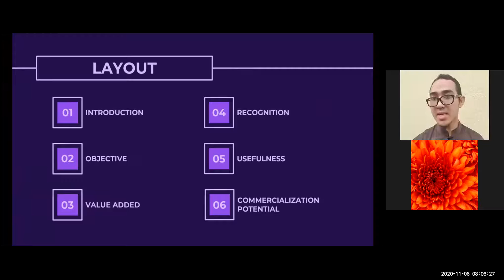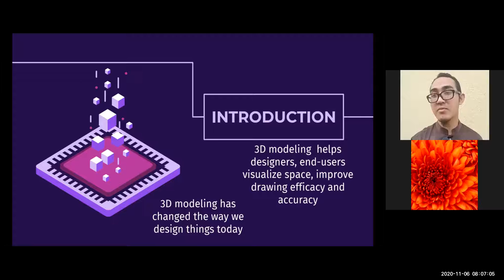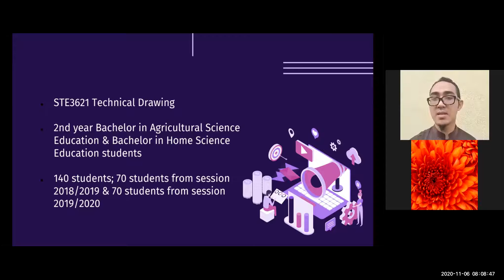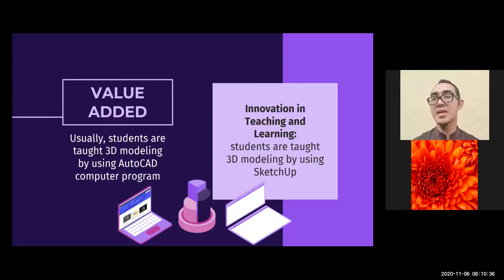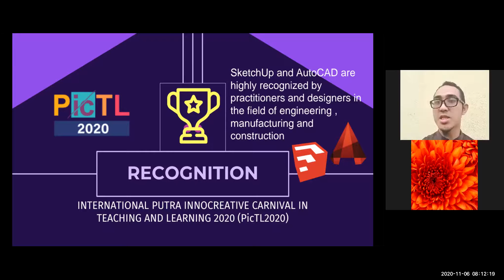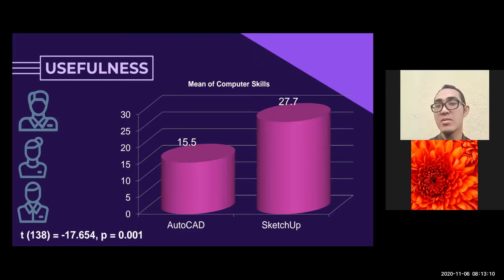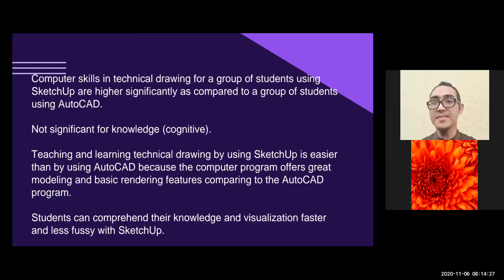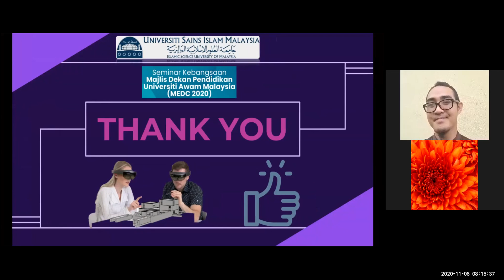IMEDC10008 Generating and Visualizing Ideas via 3D Computer Program Modeling mohdhazwan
Pembentangan Kertas Kerja inovasi IMEDC10008 untuk Seminar Kebangsaan Majlis Dekan-Dekan Pendidikan Universiti Awam Malaysia 2020 (MEDC2020) di Universiti Sains Islam Malaysia (USIM)

Three-dimension (3D) modeling has changed the way we design things today. Not only does three-dimension modeling help the designers and end-users visualize space requirements, but also improves drawing efficiency and accuracy. The objective of this research to differentiate the effectiveness of the usage of the 3D Modeling Computer Program for Technical and Vocational Education and Training (TVET) students. Two different computer programs, SketchUp and AutoCAD had been utilized by the researcher to teach two different groups of students about technical drawing in TVET areas. Students’ knowledge and computer skills in technical drawing are measured and compared by using descriptive and inferential statistics. The findings show that knowledge and computer skills in technical drawing for a group of students using SketchUp are higher significantly as compared to a group of students using AutoCAD. The researcher opinioned that teaching and learning technical drawing by using SketchUp is easier than by using AutoCAD because the computer program offers great modeling and basic rendering features comparing to the AutoCAD program. Students can comprehend their knowledge and visualization faster and less fussy with SketchUp.